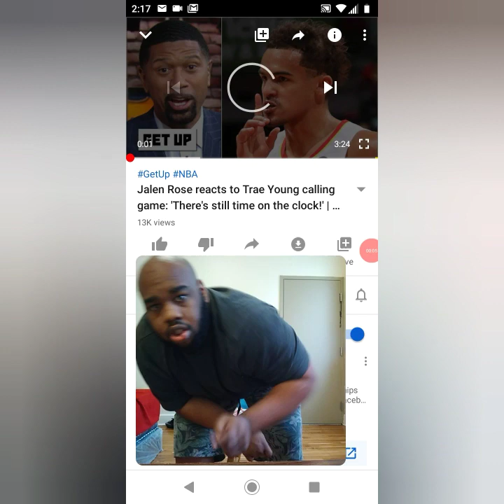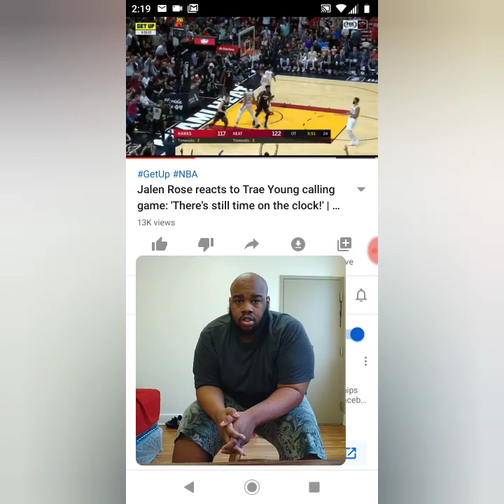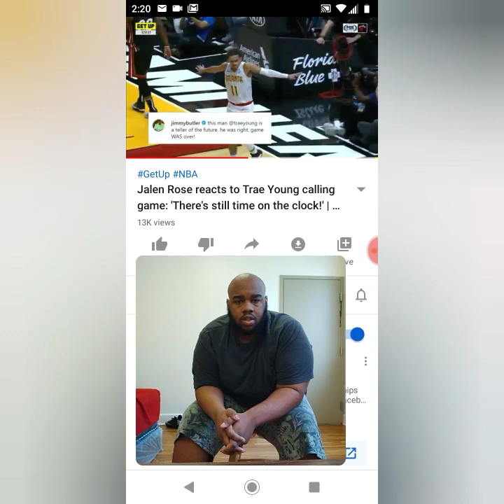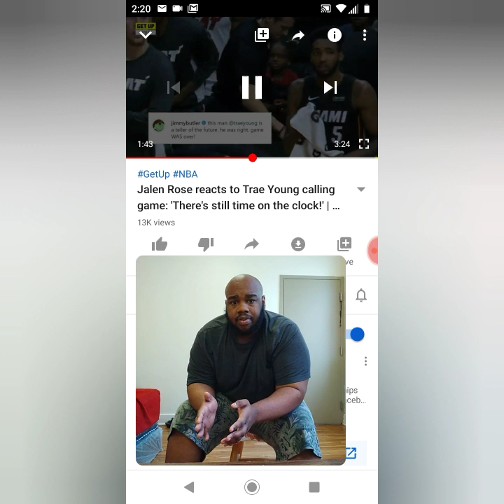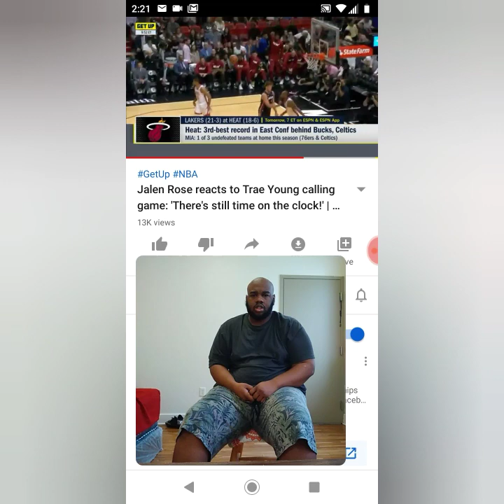Jalen Rose reacts to Trae Young calling game: There's still time on the clock